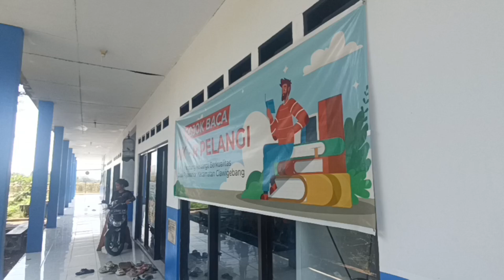Wisata Geratis Taman edukasi Anak Tasunting Cocok buat bermain anak hanya ada di Desa Pqjawanlor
Taman Tasunting Desa Pajawanlor Kec. Ciawigebang Kab. Kuningan. Untuk masuk geratis. Terapi untuk mempergunakan beberapa pasilitas ada biaya untuk pemeliharaan